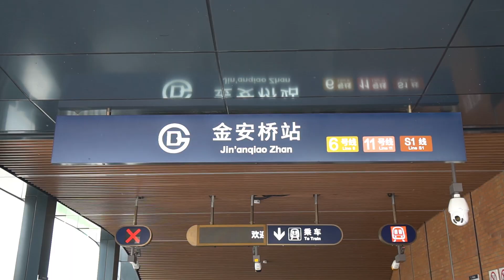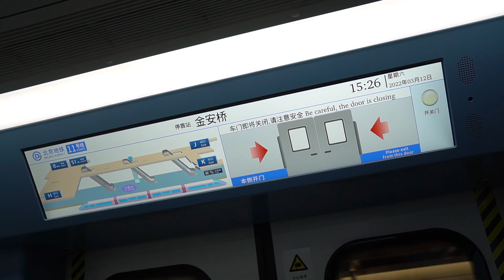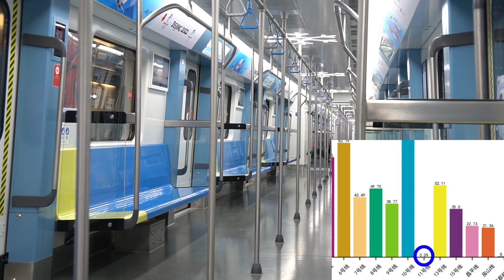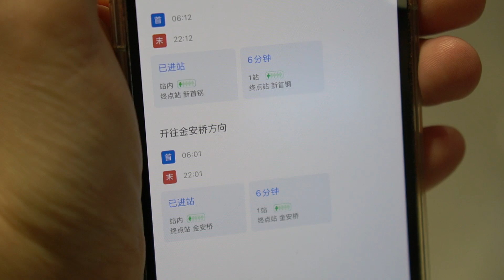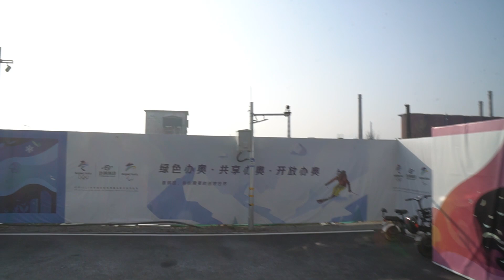Empty Train Built for Winter Olympics - Beijing Metro Line 11 | Corrupt Chinese Government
Can you imagine a metro line mainly built for Winter Olympics? Actually, it happens in Beijing, China. Follow me to check empty trains on Line 11!

1:10  Empty stations on Line 11
2:23  Empty train on Line 11
3:59  Why trains are so empty

Apart from empty trains, this channel also provides videos about scenic spots, lives under COVID-19 and so on.